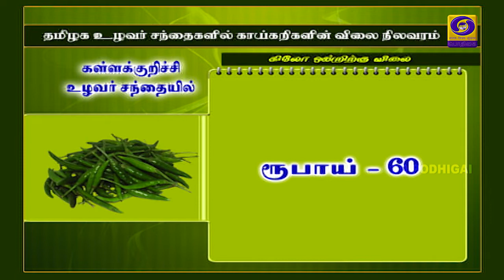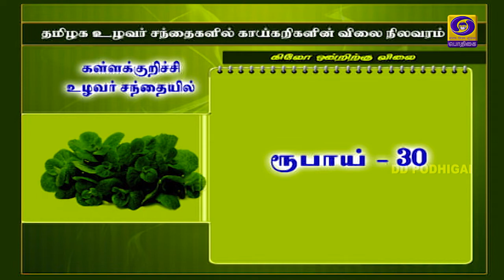PON VILAIYUM BHOOMI | வேளாண் ஆலோசனை நேரம் | 08 - 09 - 2020